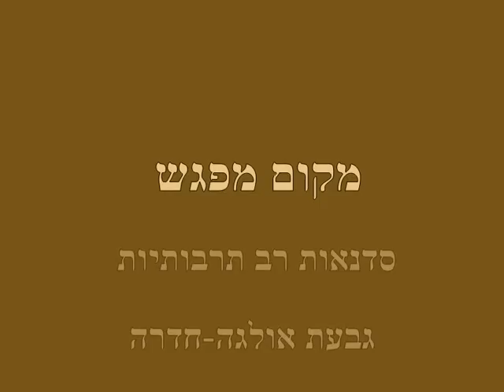סיכום סדנאות - "מקום מפגש " בגבעת אולגה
סרטון המסכם את פעילות המרכז לשנת 2008
לקריאה נוספת :